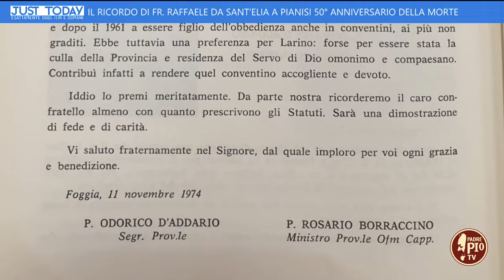50° anniversario della morte di fr. Raffaele D’Addario da Sant’Elia a Pianisi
Il suo ricordo attraverso il racconto in parole e immagini a cura di Francesco Bosco